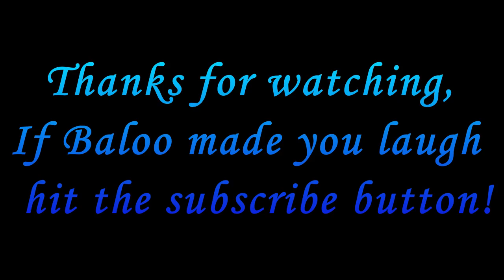CUTE Baby WEIMARANER sleeps FUNNY!! BALOO the WEIM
BALOO the WEIM is BACK! This ADORABLE 7 week old WEIMARANER is back with more of his LOVABLE ANTICS!! He's still so little that most of them happen during the 18+ hours he sleeps everyday , but luckily for us, he even sleeps cute!!!

About BALOO:
Baloo is a Weimaraner. He was born December 2nd, 2020. He loves to chew...leaves, sticks, rocks, rugs and hands are some of his favorites and the occasional toy. He's very intelligent, although at only 7 weeks old its difficult for him to focus at times. Baloo lives in Oklahoma where he doesn't have to worry about much besides eating, sleeping and pooping and he is beginning to prove proficient in all three!

Baloo's last video: BABY WEIM PUPPY Makes YouTube DEBUT!!! BALOO the WEIMARANER joins YOUTUBE!

Want to see more of Baloo? Follow on Instagram at BabyBalooIG

Baloo's Address:
Coming Soon!